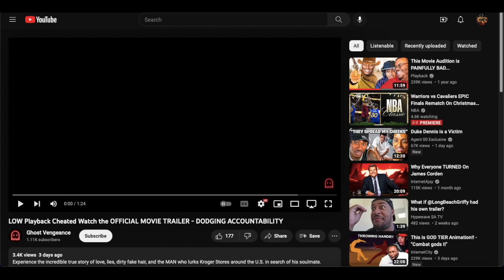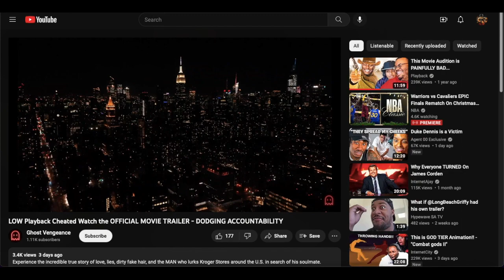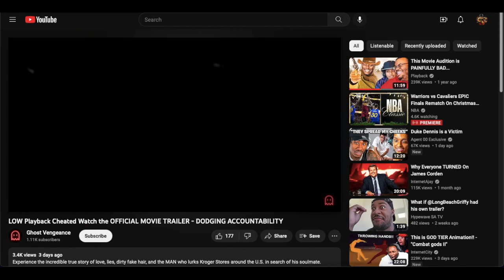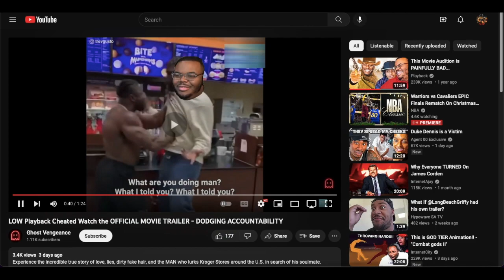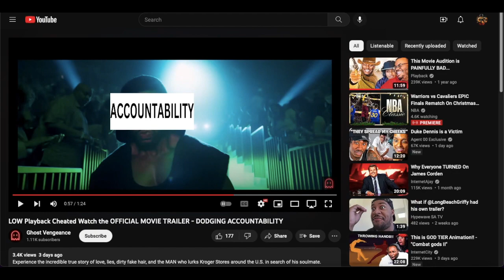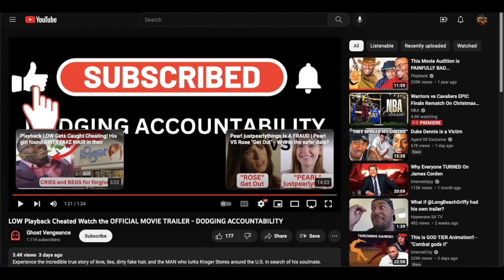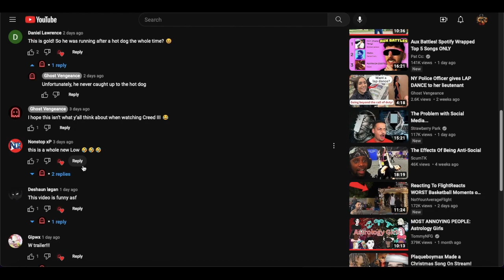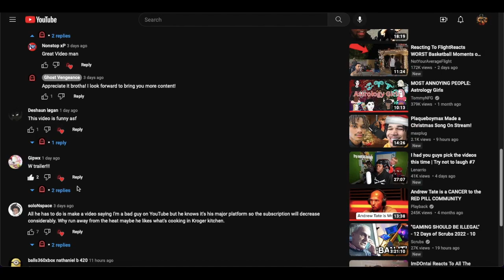Legend of Winning (Low) has an official movie trailer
This saga getting outta hand 💀